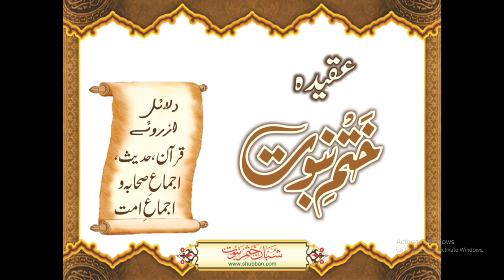Khatme Nabuwat Course Part1️⃣ || ختم نبوت کورس || Muhammad Ali Siddiqui || 13 April 2024 in PirMahal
ختم نبوت کورس Part1️⃣  ||  ختم نبوت کی اہمیت
مدرس: محمد علی صدیقی

مزید ایسی ویڈیوز (حمد، نعت، اسلامک تقریریں اور بیان) کے لئے میرے چینل کا وزٹ کریں اور سبسکرائب کریں. جزاک اللہ خیرا